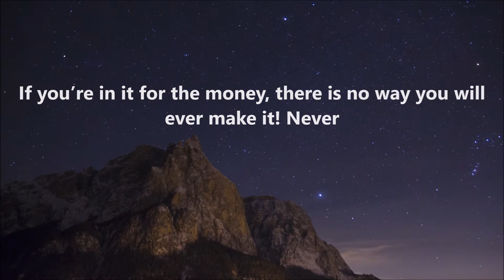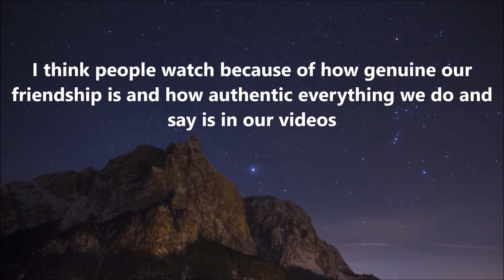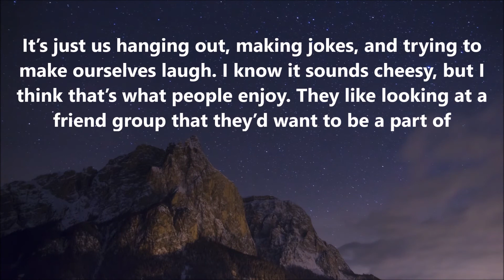David Dobrik Quotes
Here Is Some David Dobrik Quotes By Library Of Quotes

The Quotes
1 - Just Go Do You - David Dobrik
2 - I always knew I wanted to work hard at something
3 - If you’re in it for the money, there is no way you will ever make it! Never
4 - I always loved the saying, ‘Fortune favors the brave
5 - I just made a fun video with my friends. That’s the key
6 - I was just doing it for my own enjoyment
7 - Every time I’m all dressed up, I don’t like that
8 - I still have the best job in the world, so I can’t complain
9 - One of the things I still sometimes realize is how absolutely, crazy lucky I am
10 - I was making like $1,500 or $2,000 a month and I was thinking, ‘I’m loaded! I can’t believe this
11 - I filmed my first vlog and I think it worked because I wasn’t trying to make it work
12 - I think people watch because of how genuine our friendship is and how authentic everything we do and say is in our videos
13 - If people see that you’re passionate about what you’re creating, they’re going to enjoy it
14 - I have something (YouTube) to work hard at. I just need to not stop and keep going. And that’s what I really like
15 - I want to be a late-night host and the podcast is a way for me to do longer-form interviews and to get better at interviewing
16 - YouTube is temporary. It’s like, ‘How long can one keep this up for?’ And that’s why I do interviews
17 - It’s just us hanging out, making jokes, and trying to make ourselves laugh. I know it sounds cheesy, but I think that’s what people enjoy. They like looking at a friend group that they’d want to be a part of

whatsappstatusvideo
attitudestatus,
attitude shayari
statusvideo
status song,
status new,
status love,
status whatsapp,
status sad,
status punjabi,
status hindi,
status attitude,
status attitude boy,
Sadwhatappstatus